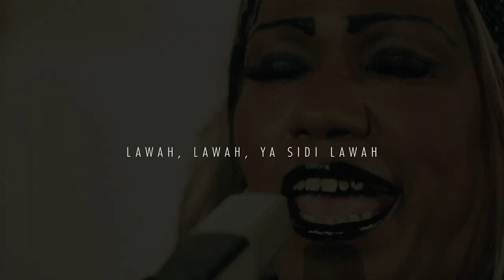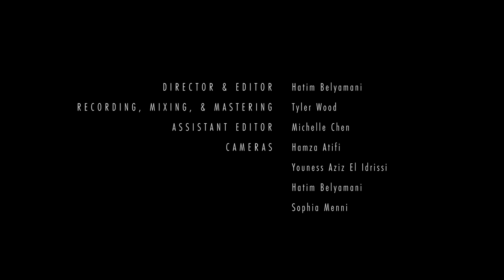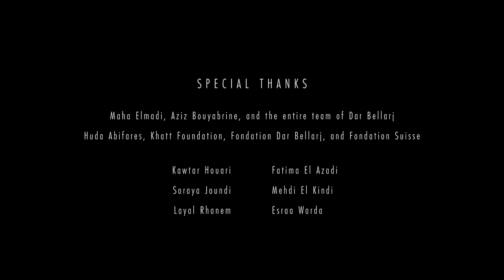[3] Khadija El Warzazia - Chaâbi Medley 1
A performance by Khadija El Warzazia of a medley of Chaabi (popular) songs from Marrakech.

- - - - - - - - - - - Background - - - - - - - - - - -